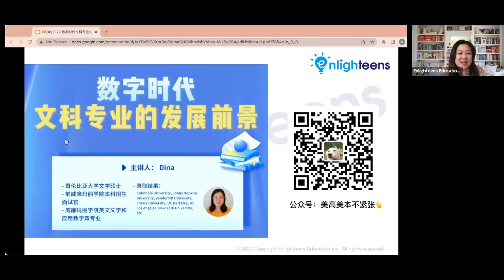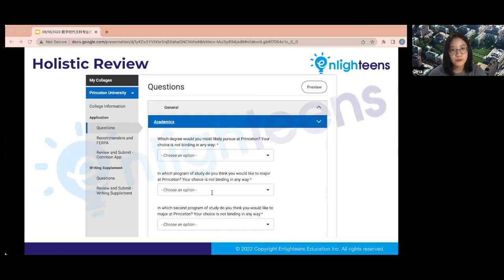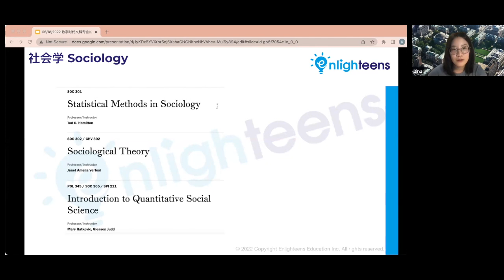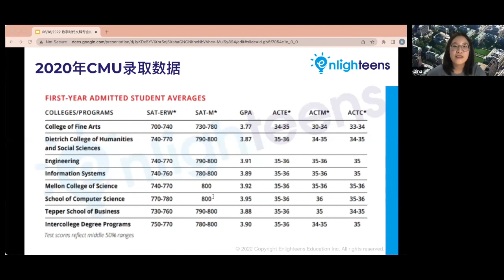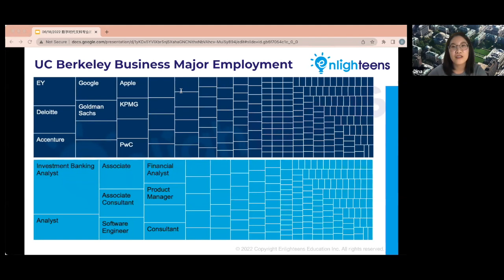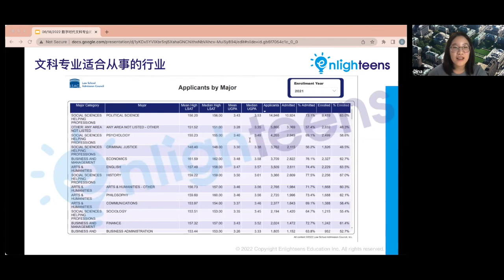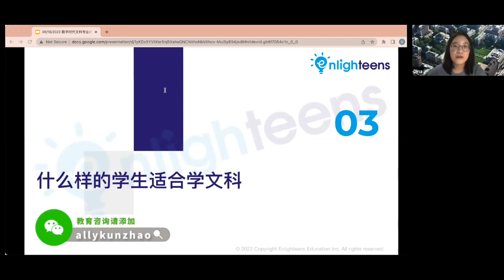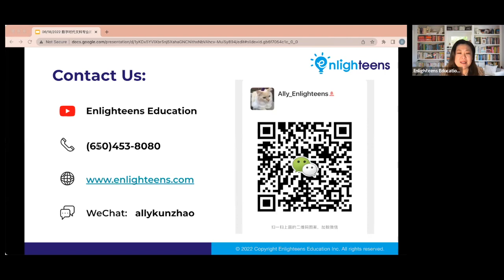数字时代文科专业的发展前景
美国大学申请 美国大学 👀 哪些学生最适合学文科？
👂 美国大学的文科专业如何分类？
🤔 不同文科专业的发展前景是怎样的？

～关注我们的网站 获取我们每周六晚#教育升学 线上讲座最新消息～

Table of contents:
08:58 - 19:12  美国大学文科专业的分类
19:13 - 34:53  不同文科专业的发展前景
34:54 - 43:25  哪些学生最适合学文科？

主讲人: Dina
- 哥伦比亚大学文学硕士
- 前威廉玛丽学院本科招生面试官
- 威廉玛丽学院英文文学和应用数学双专业
- 录取结果：Columbia University、Johns Hopkins University、Vanderbilt University、Emory University、UC Berkeley、UC Los Angeles、New York University、etc.